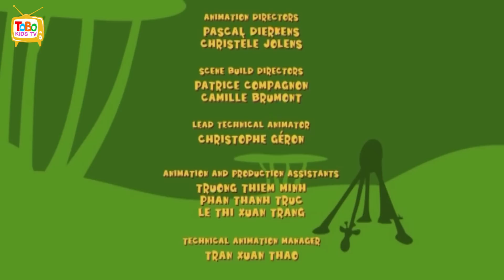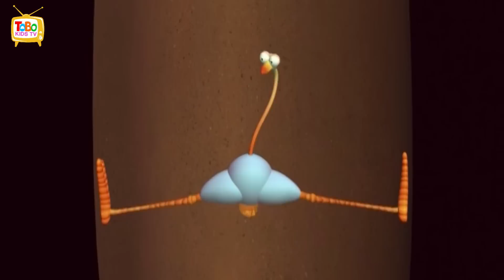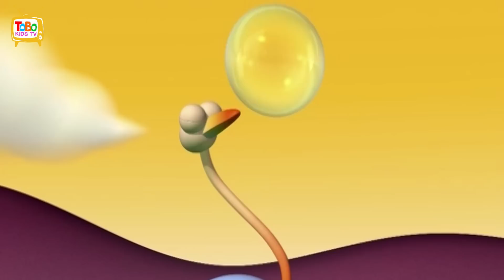Gazoon | Hiburan Malam Afrika (African Night Fun) | Kartun Lucu | Episode Baru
Gazoon dan teman-teman hewannya sedang menikmati Kegembiraan Malam Afrika di Hutan. Datang dan bergabunglah dengan mereka!
Tonton terus ToBo Kids TV Bahasa untuk melihat Kartun dan Acara Lucu untuk Anak lainnya.

➤ About the Show:
Show Kartun untuk Anak-anak menampilkan keluarga Gazoon dengan gajah, ular, burung unta dan banyak teman. Klik di sini untuk menonton lebih banyak Kartun Lucu.